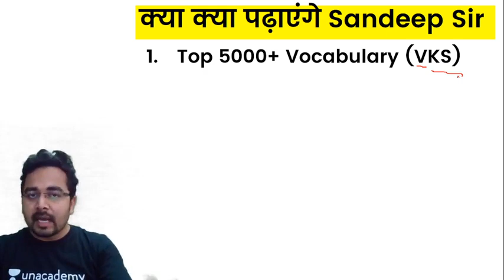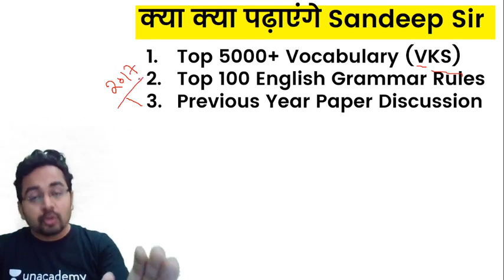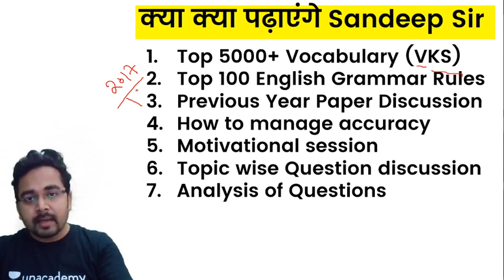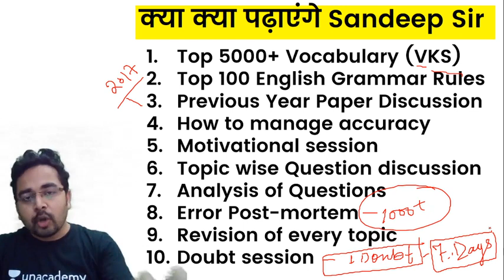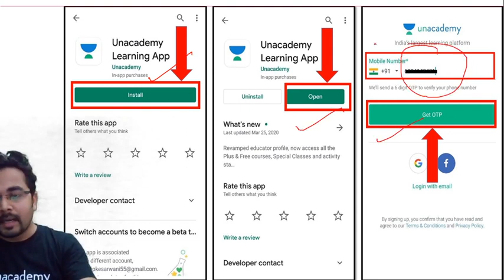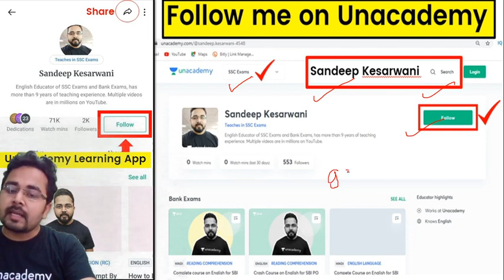SSC CGL, CHSL, CPO, MTS, SBI, IBPS | Sandeep Sir का एक और धमाका | क्या है Special ?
✿ Morning Shows:
05:00 AM - Daily Current Affairs MCQs by Krati Ma'am
06:00 AM - GK Quiz for All Exams by Saurabh Sir
06:30 AM - GK एक नज़र by Rohit Sir
07:00 AM - Current Affairs Show by Krati Ma'am
08:00 AM - Burning Issues by Krati Ma'am
08:15 AM - The Hindu Editorial by Sandeep Sir

✿ UPSI/UPP/UPSSSC/VDO 2020 Exams:
09:00 AM - Maths by Akash Sir
09:30 AM - GK by Rohit Sir
10:00 AM - Hindi by Ganesh Sir
10:30 AM - Reasoning by Ritika Ma’am

✿ For All Competitive Exams:
12:00 PM - English by Akanksha Ma'am

✿ SSC CHSL 2019 Lockdown Series (21 Days Crash Course):
01:00 PM - English by Akanksha Ma'am
01:30 PM - Maths by Sajjan Sir
02:00 PM - Reasoning by Ritika Ma’am
02:30 PM - GK by Alok Sir

✿ Target SSC CGL 2020-21:
03:00 PM - English by Gauri Ma’am
03:30 PM - Reasoning by Ritika Ma’am
04:00 PM - GK by Ankit Sir
04:30 PM Maths by Prabal Sir

✿ RRB NTPC 2019 (CBT-1):
04:30 PM - Maths by Suresh Sir
05:30 PM - GK by Aman Sir
06:00 PM - General Science by Rohit Sir
06:30 PM - Reasoning by Ritika Ma’am

✿ RRB Group D 2019:
07:00 PM - GK by Rohit Sir
08:00 PM - Maths by Prabal Sir
08:30 PM - General Science by Aman Sir

09:00 PM - Daily Live Test by Aman Sir

✿ Lockdown Classes for All Competitive Exams:
09:30 PM - Maths by Akash Sir

1. One Subscription, Unlimited Access
2. Learn from your favorite teacher
3. Real time interaction with teacher
4. You can ask doubts in live class
5. Limited students
6. Download the videos & watch offline